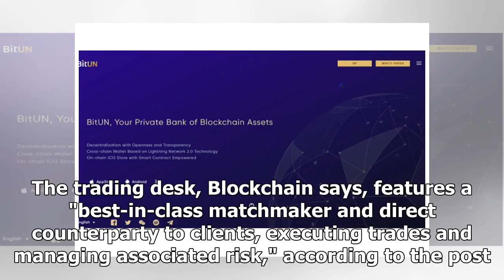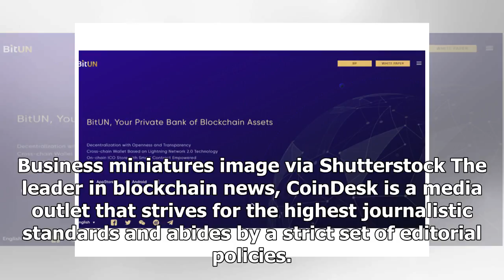Crypto Wallet Startup Blockchain Launches Institutional Platform